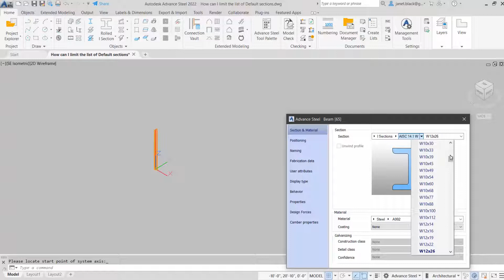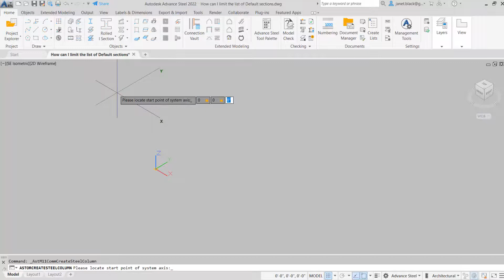Time-saving alternative to scrolling through hundreds of section sizes in Autodesk Advance Steel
Do you find you spend too much time scrolling through hundreds of section sizes in Autodesk Advance Steel?  This short video teaches how you can optimize your time, by making readily available only the few sizes you will need, by setting preferred size category at the beginning of any new project.